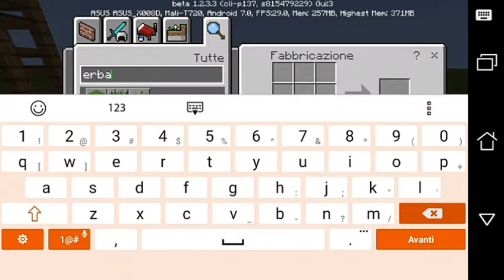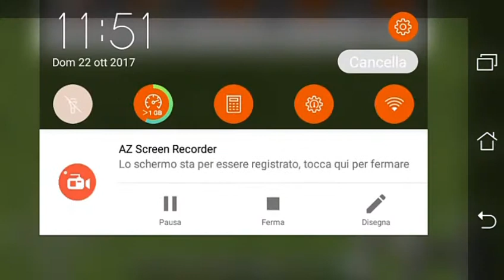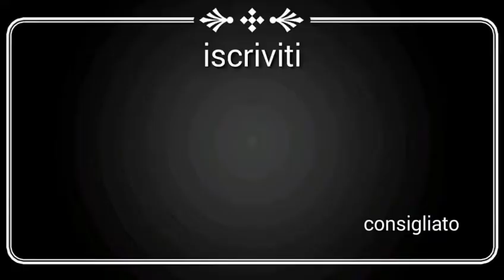ANCHE IO QUI... (RECENSIONE) - MC Bedrock